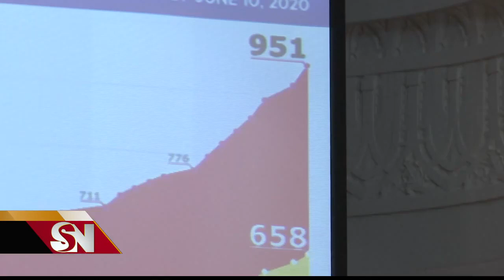Funcionarios de condado Cameron recomiendan seguir normas tras aumento de casos de coronavirus